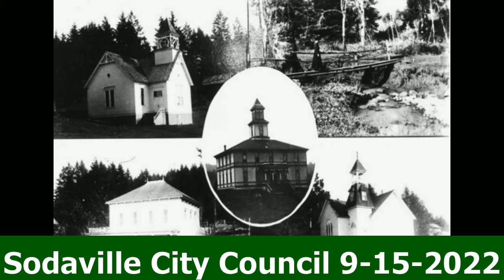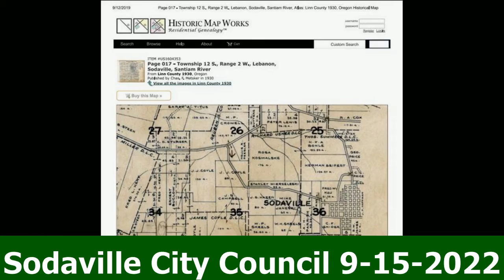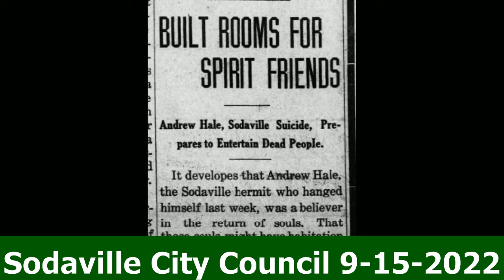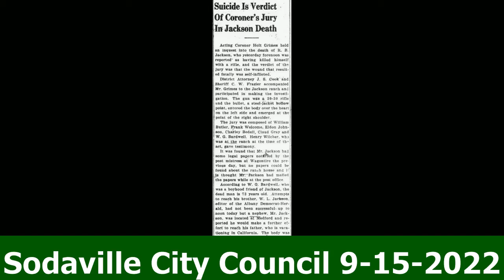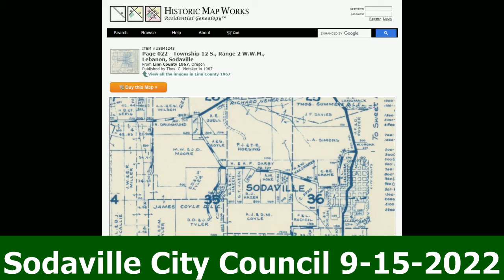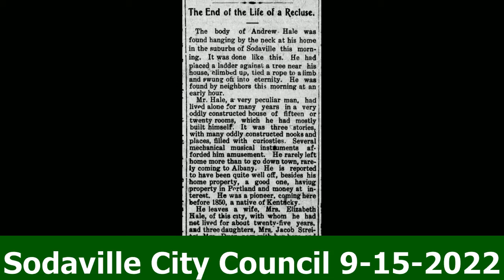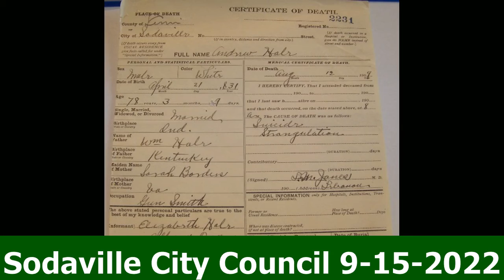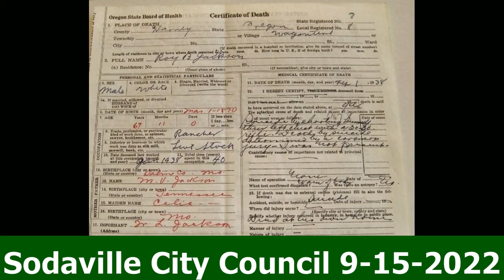9-15-2022 Sodaville City Council